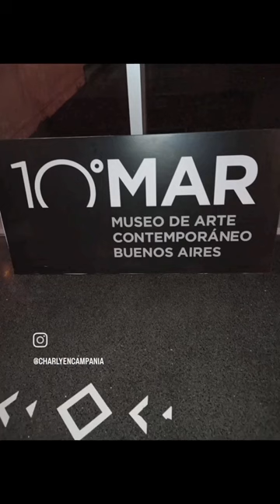🇦🇷 Museo Mar - Museo Provincial de Arte Contemporáneo Mar del Plata Marta Minujín Luis Felipe Noé 🧉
🇦🇷 El Museo Mar - Museo Provincial de Arte Contemporáneo de Mar del Plata a sus 10 años de vida.

🧉 * "Lobo marino de alfajores", escultura de @martaminujin
* "Visión quebrada", instalaciones de Luis Felipe Noé @yuyonoe
* Muestra de obras ganadoras y seleccionadas del Salón Provincial de Artes Visuales Florencio Molina Campos

👣 Mar del Plata, Buenos Aires, Argentina

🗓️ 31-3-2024